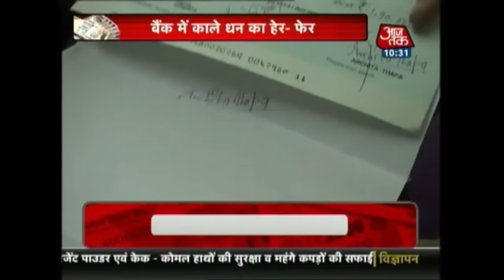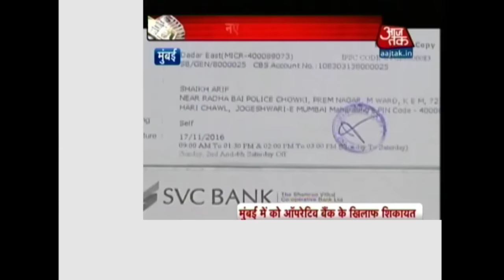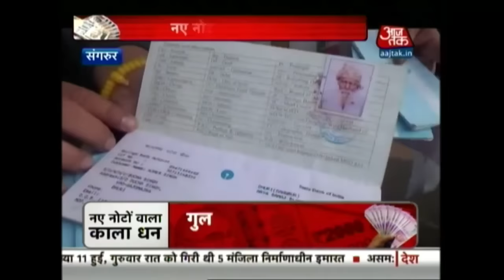Reality Check On Ministers Cashless Educations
Clue less minister on cashless and digital transations